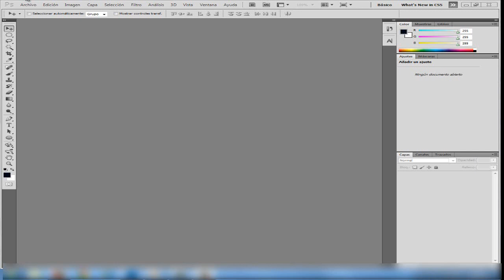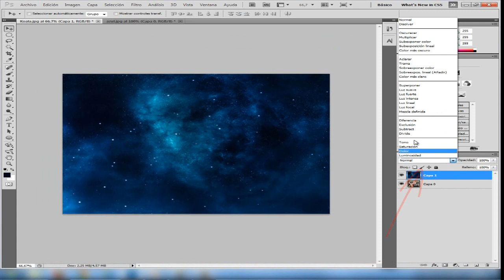Aplicar texturas a photoshop cs5 2015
ÁBREME
Tutorial de como aplicar las texturas a photoshop